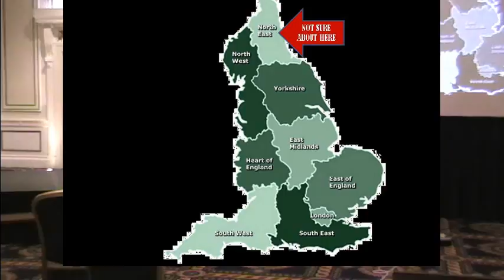Richard Michie at BettaKultcha Bradford 3